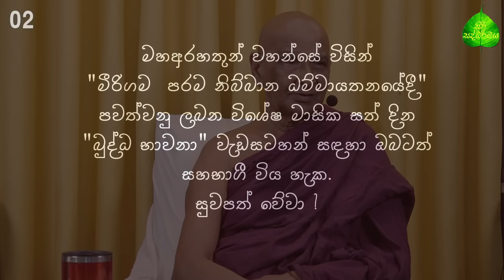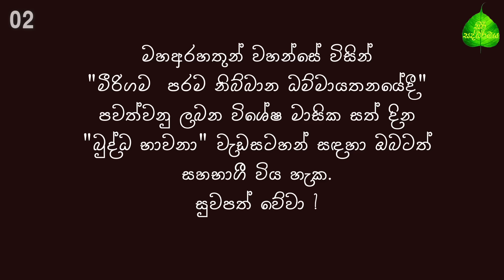02. සැප්තැම්බර් මස බුද්ධ භාවනා - මීරිගම (2024-09-29 am)